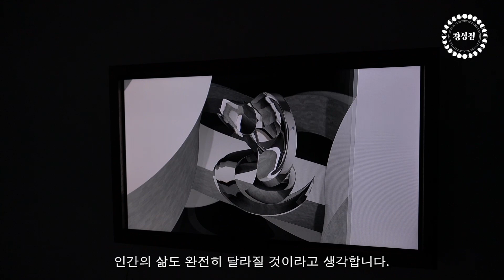[Unfold X 기획자학교] 참여예술가 정성진 :: ‘중간계 : 생-산 (Middle Earth : Pro-duzione)’ 홍희진 기획자 프로젝트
‹2021년 Unfold  X 기획자학교 심화과정 선정 프로젝트 홍희진 기획자›
2022.2.3.(목)~3.2.(수) 11:00~18:00 /  이랜드 구사옥(답십리)

::::정성진 작가, 가상현실-꿈-신체-뇌파의 고해상도 시각 데이터:::::

작품명 ‘pry’는
환자 S는 복합정신질환과 더불어 원인을 알 수 없는 장기간의 의식불명 상태에 빠져있다. 우리가 알 수 있는 것은 환자가 평소에도 집 밖을 잘 나가지 않으며 히키코모리 상태로 오랜 시간을 보내 왔다는 것과 중증의 피해망상과 회피성 인격장애를 갖고 있다는 것이다.
평소에도 주로 가상 공간에 접속하며 자신을 감춘 채 가면을 쓰고 타인과 소통하고 있었으며, 그곳에서의 보상 체계에 심각한 수준으로 중독되어 있었다. 추측건대 과한 몰입과 중독상태, 그리고 VR 접속 장치의 오류가 복합적으로 작용하여 환자를 현 상태에 이르도록 한 것으로 보인다.
환자는 렘수면이 끝없이 계속되는 상태로 강한 자극의 꿈을 꾸고 있는 것으로 보인다. 최근 개발이 완료된 원격 측정식 뇌파분석기를 통해 환자의 뇌파를 AI 알고리즘을 통해 분석하고 이미지로 변환하는 것이 가능해졌으며, 간단한 신체 자극과 오감 제어를 통해 꿈의 내용이나 방향에 개입하려는 시도가 곳곳에서 벌어졌다.
이번에는 우선 환자가 꾸는 꿈의 내용을 시각 이미지로 변환하고 내용을 분석하며, 환자를 각성 사태로 되돌릴 수 있는 힌트를 찾아내는 것이다. 현재까지의 분석 결과 환자는 자신의 거주 공간에 갇혀있으며 알 수 없는 대상에 의해 쫓겨 다니는 중이다. 환자의 신체는 파편화되어 있어 정확한 시점을 확인하기 어려우며, 출구가 보이지 않는 미로를 계속 헤매고 있는 느낌이다.
사고 가속이 진행되고 있어 찰나의 시간에도 꽤 방대한 꿈의 내용을 추출할 수 있었으며, 그중에서 의미 없는 내용을 추려내고 환자의 감정 상태와 연결되는 몇 개의 지점을 찾아 영상으로 요약한다.

작품명 ‘Atlas’는
현재는 뇌파 신호 알고리즘을 해석하여 시각 이미지로 즉시 전환하는 기술이 널리 보급되었지만, 초창기에는 뇌파 신호의 해석 수준에 한계가 있어, 구체적 이미지 대신 색의 명도와 밝기의 차이로 피험자가 꾸는 꿈의 내용을 간접적으로 파악하고자 했다. 초창기 모델은 뇌의 자극 지점에 대응하여 구체의 형태로 계획되었으며, LED 모듈이 장착되어 빛의 밝기와 색의 변화로 꿈의 내용을 시각 이미지 형태로 변환하였다. 얼마 지나지 않아 뇌파 신호를 고해상도의 픽셀 이미지 데이터로 변환하는 기술이 개발되면서 이 구형 모델은 금방 폐기되었고, 현재는 구형 모델 일부를 개조하여 일종의 증폭 안테나로 사용하고 있다.
이 장치는 뇌파를 고해상도 시각 데이터로 변환한 것을 다시 기존의 빛과 색의 조합으로 되돌리는 것으로, 예전 버전과의 차이가 있다면 피험자의 주변 감각 데이터를 수집하여 혼합된 결과를 만든다는 것이다. 추후 업그레이드를 통해 몇 가지 입력 장치들이 추가될 예정이며, 그즈음에는 직접 환자의 꿈에 개입하여 꿈의 상태 일부를 조작하는 것도 가능할 것으로 보인다.

- 전시일정 : 2022.2.3.(목)~3.2.(수) 11:00~18:00(휴관일 없음)
- 장소 : 이랜드 구사옥(서울시 동대문구 고미술로 6동 43/답십리 고미술상가 지하 1층, 2층)
- 참여예술가 : 남상봉 양아치 요한한 WONWOORI 정성진

■ 문의
  서울문화재단 융합예술팀 : 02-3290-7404